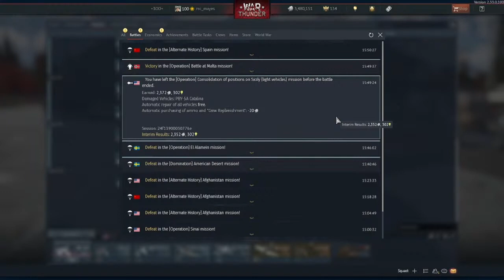GROUNDED GLORY: THE NO TAKEOFF CHALLENGE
the premise of this Challege is to get kills and win air rb matches without taking off. join me on this wild journey as we attempt this feat in the stupidest and funniest ways.

0:00 introduction
0:45 Catalina mayhem
3:45 why do planes try and fly?
4:34 B24 vs a river
5:53 B29's are great trucks
8:44 more Catalina mayhem
9:46 the Ar-234 incident
10:44 the parachute did not work.
11:01 playing chicken with a mountain
11:39 the poor l3/33
11:49 conclusion